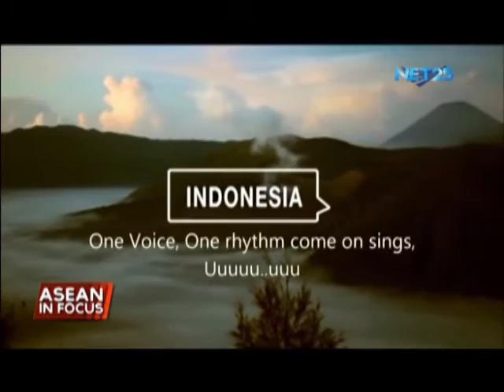ASEAN University standards launched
(Eagle News) -- An organisation responsible for higher education in Association of SouthEast Asian Nation countries has announced that Southeast Asian universities, for the first time, will have a common quality assessment system at institutional level, under which Hà NỘi University of science will be the first being assessed.